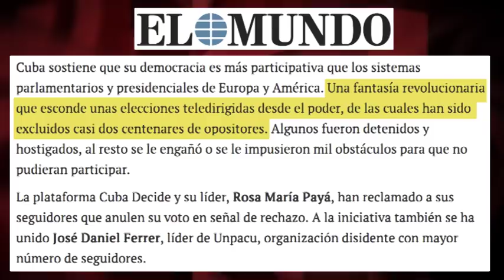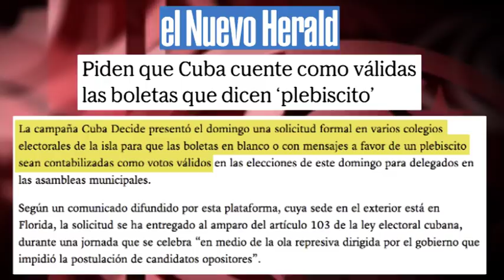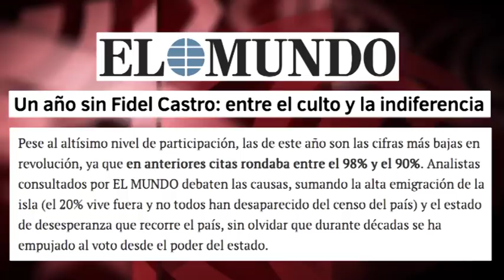¿Participación electoral del 86%, desesperanza; millones recordando a Fidel, síndrome de Estocolmo?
(+Italiano/English/Français/Portugués/ Deutsch)
Partecipazione elettorale dell'86%, segno di disperazione; milioni ricordando Fidel, sindrome di Stoccolma: Cuba versione 'El Mundo'
A participation in election of 86%, sign of hopelessness, million remembering Fidel, Stockholm syndrome: Cuba in the version of “El Mundo”
Participação eleitoral de 86%: sinal de desesperança; Milhões recordando Fidel: síndrome de Estocolmo. Assim é Cuba na versão de El Mundo
Wahlbeteiligung von 86%, ein Zeichen der Verzweiflung; Millionen erinnern an Fidel, Stockholm-Syndrom: So lautet die Version „El Mundos“ über Kuba
Une participation électorale à 86 %, signe de désespérance ; des millions se souvenant de Fidel, syndrome de Stockholm : Cuba version `El Mundo'

Participación electoral del 86%, signo de desesperanza; millones recordando a Fidel, síndrome de Estocolmo: Cuba versión `El Mundo´
Choca una participación electoral de un 86 % en un país que vive en “amnesia y apatía total", tal como nos cuenta “El Mundo”. Que asegura que “las de este año son las cifras más bajas en revolución”, lo que se debería al “estado de desesperanza que recorre el país”. Conclusión: la desesperanza de un pueblo es directamente proporcional a su participación electoral. De ahí que Cuba deba aprender tanto de Chile, con una abstención del 53 %, o de Colombia, con el 62 %. Ahora ya está todo… mucho más claro.

Edición: Esther Jávega